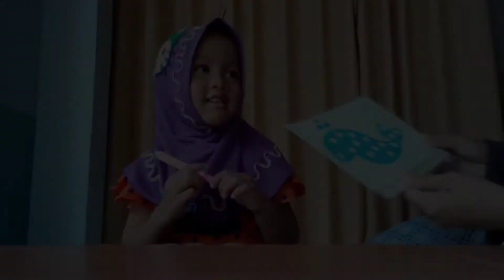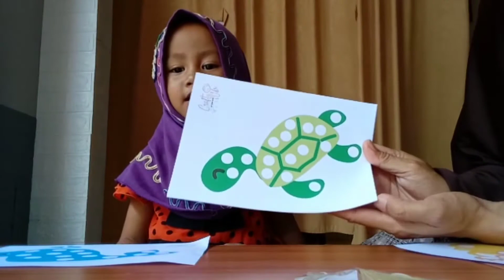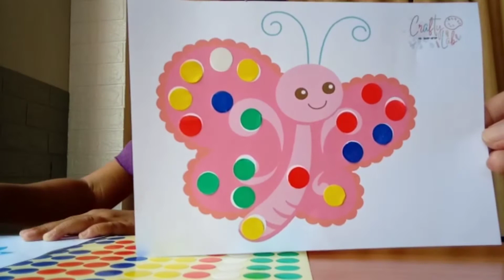Learning animals and colors using color stickers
permainan yang melatih motorik halus anak dan mengenalkan warna serta jenis hewan